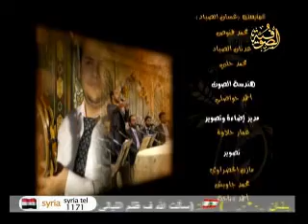فرقة الرسالة - يا أجمل الأنبياء